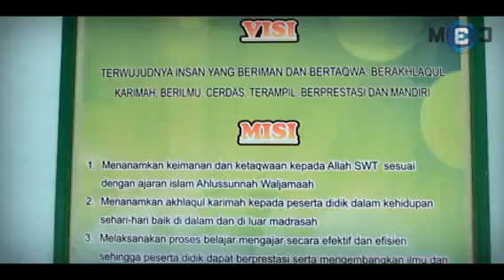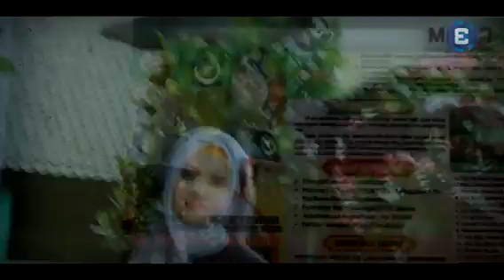Lagu Terbaru 2020 MA.Muallimat nw anjani